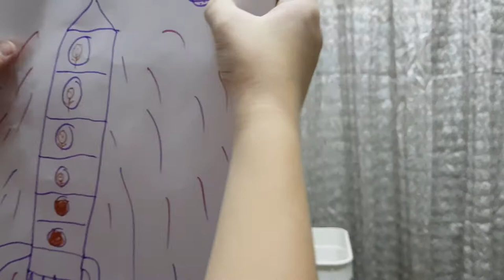STSHboy three markers challenge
Sean and Joel participate in a three markers challenge.